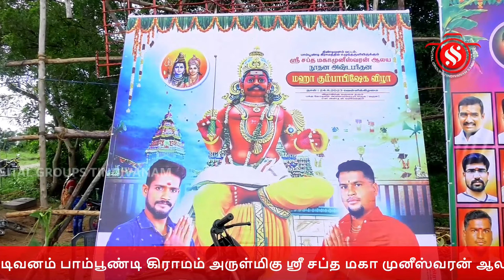திண்டிவனம்பாம்பூண்டி கிராமம் அருள்மிகு ஸ்ரீசப் மகாமுனீஸ்வரன் ஆலய அஷ்டபந்தன மகாகும்பாபிஷேக விழா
விழுப்புரம் மாவட்டம் திண்டிவனம் வட்டம் பாம்பூண்டி கிராமம் அருள்மிகு ஸ்ரீ சப்த மகா முனீஸ்வரன் ஆலய நூதன அஷ்டபந்தன மகா கும்பாபிஷேக விழா  சிறப்பாக நடைபெற்றது.